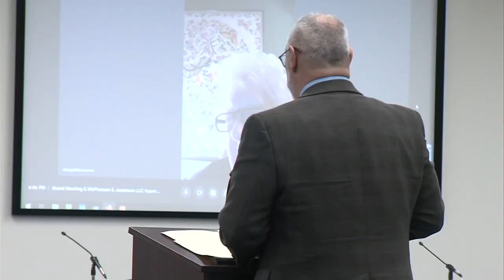Board selects ISBA for superintendent search